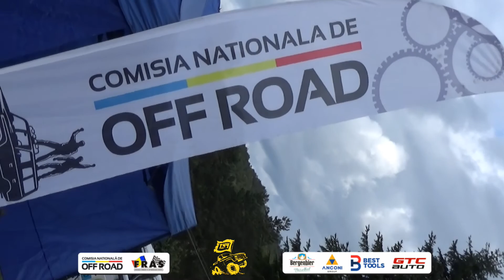T44 Trophy - Slanic Prahova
Campionatul Național de Off Road - T44 Trophy - Slanic Prahova.

Un film transmis de Andrei Gemes.